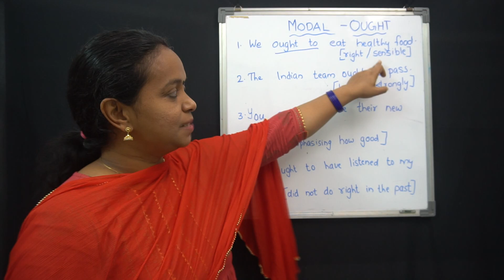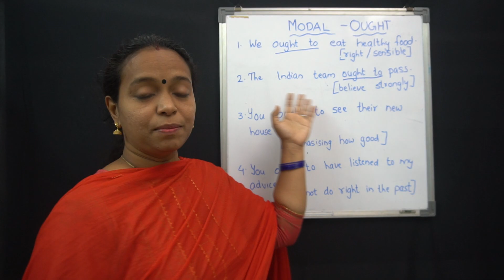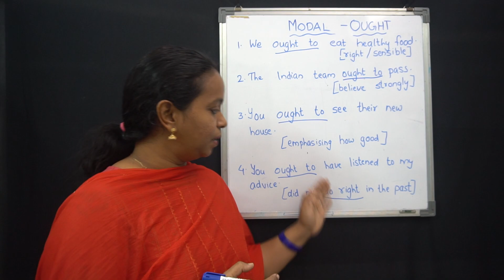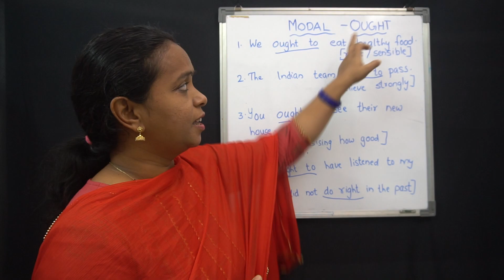Modal Auxiliary Ought to | Where and When to use in sentence